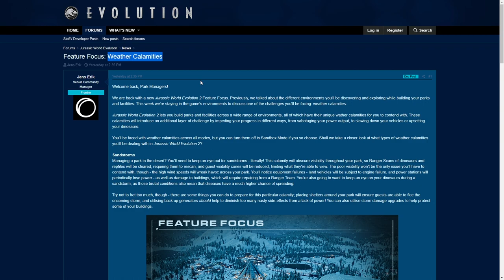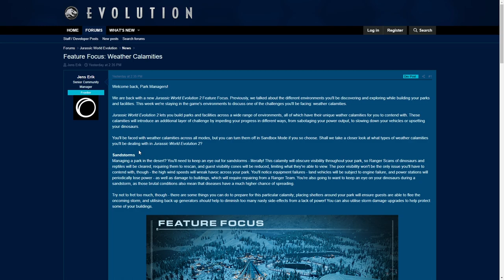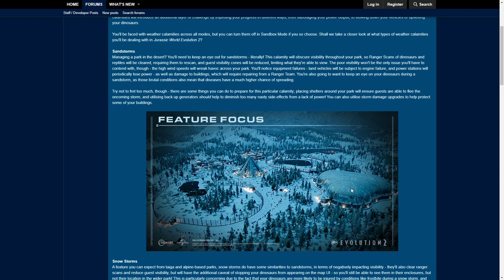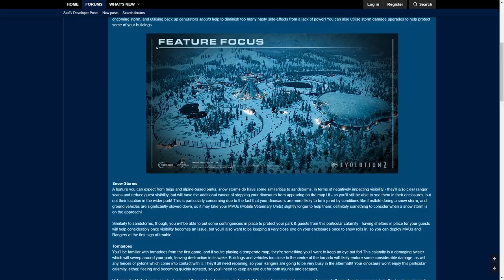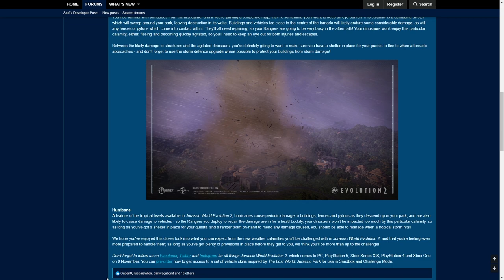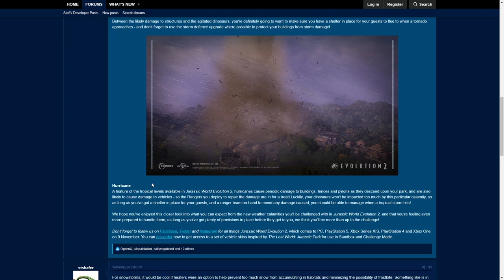ALLE 4 WETTER KATASTROPHEN AUS JWE 2! Sandstürme, Tornados, Hurrikans! - Jurassic World Evolution 2